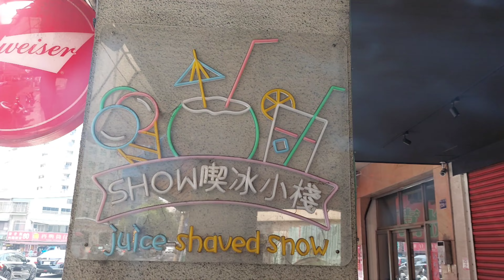show 喫冰小棧